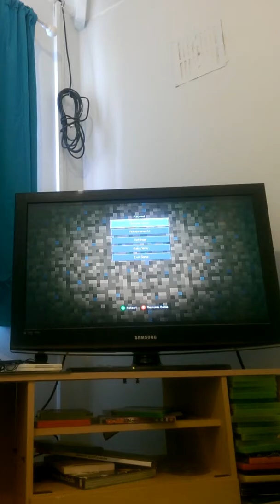Minecraft Story Mode Ep 2 - Petra's Back! (7)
Welcome to Minecraft Story Mode
In this video Petra returns and we find out that Gabriel is Dead :(

Gamertag on XBOX - frontlinekian